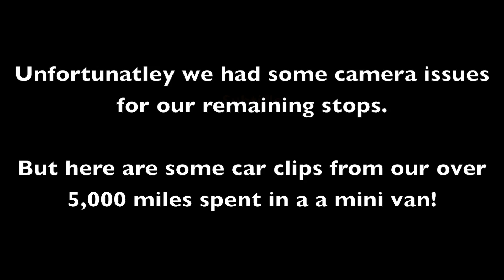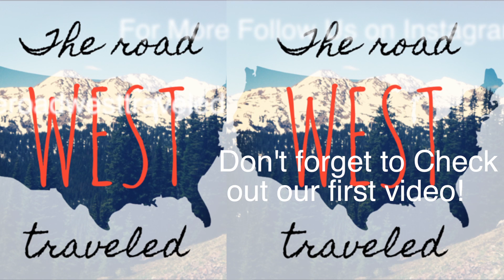The Road West Traveled: Update 2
The second installment of our 5,000+ mile road trip across the western United States. We had some camera issues and were unable to get footage from our last couple stops in Glacier, Yellowstone, and Grand Teton National Parks.

Time to Send Someone Away
Jose Gonzalez